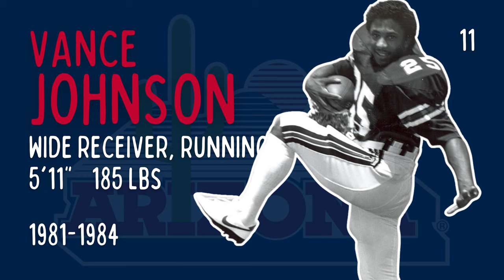Top 11 Arizona Wildcat Football Players of All-Time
Tucson's Finest. Let's see who rose to the top in this countdown of the 11 Greatest Players in Wildcat history!